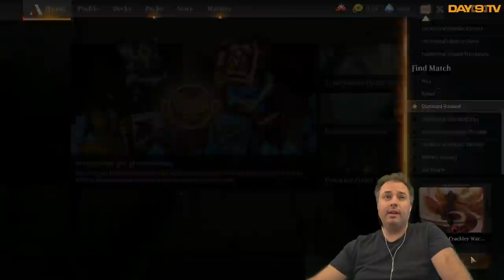Big Red Crackle w/ Power - Strixhaven Launch Day Experiments | MTG Arena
It's time for opening day fun and experiments! Let's see if our 100% accurate predictions were 100% accurate. Next up is Big Red Crackle w/ Power.

List:
4 Crackle with Power (STX) 95
2 Teach by Example (STX) 241
4 Dual Strike (KHM) 132
4 Irencrag Feat (ELD) 127
4 Seize the Spoils (KHM) 149
13 Mountain (ZNR) 275
2 Valakut Awakening (ZNR) 174
4 Ugin, the Spirit Dragon (M21) 1
4 Fire Prophecy (IKO) 116
4 Bonecrusher Giant (ELD) 115
4 Shatterskull Smashing (ZNR) 161
4 Spikefield Hazard (ZNR) 166
2 Crawling Barrens (ZNR) 262
1 Labyrinth of Skophos (THB) 243
4 Cathartic Reunion (IKO) 110